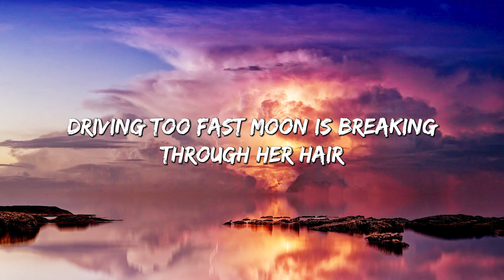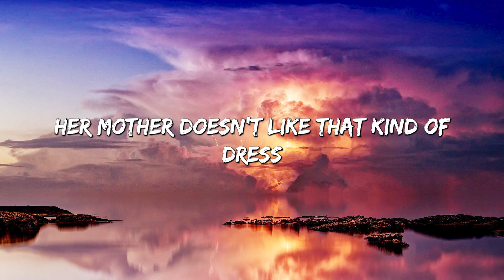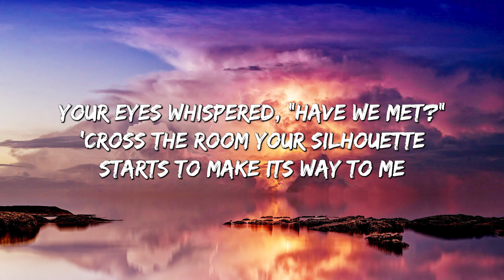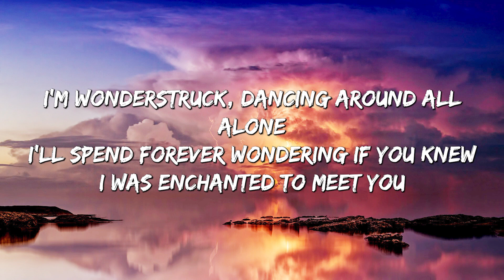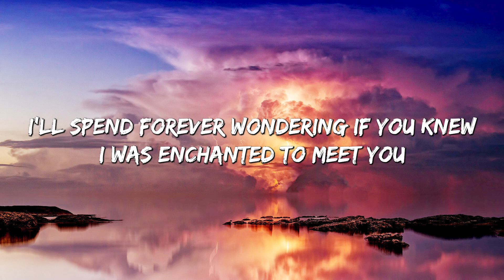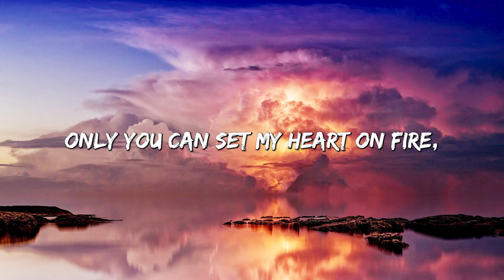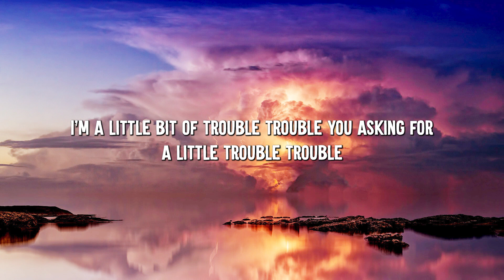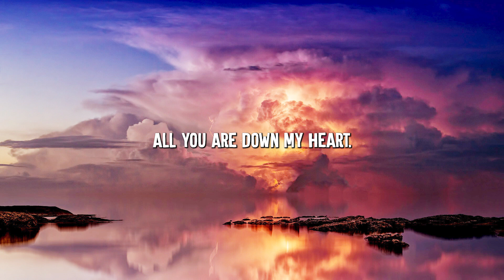Night Changes - One Direction (Lyrics) || Taylor Swift, Jason Mraz,...(Mix Lyrics)